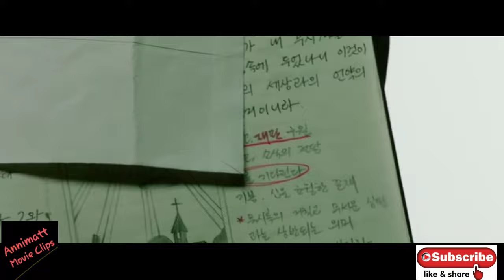Mafia Boss Testify in Court | THE GANGSTER,THE COP,THE DEVIL 2019